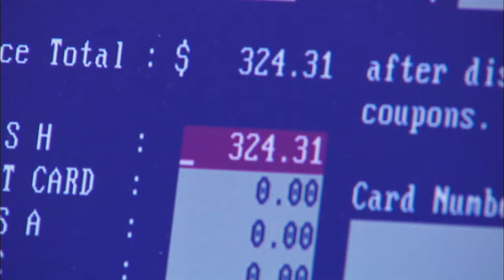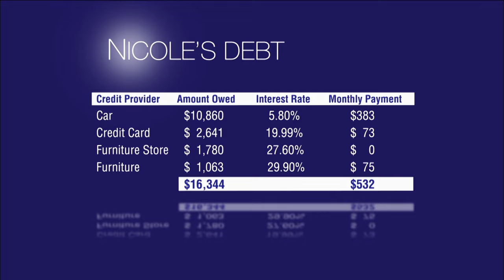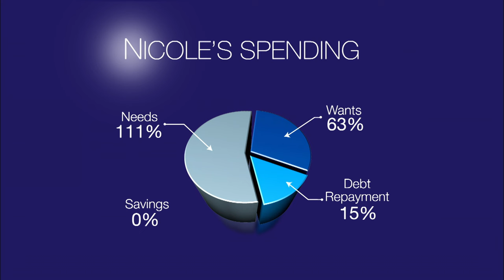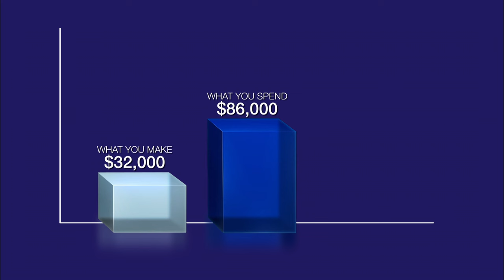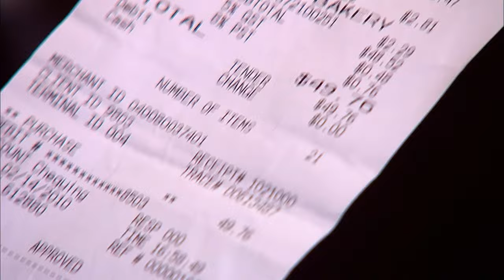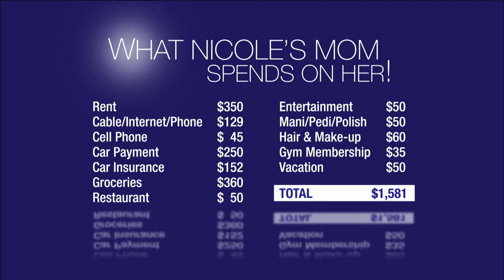Family Confronts Shopaholic Daughter - Prince$$ - 111 - Nicole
A 25-year-old woman who has let her own financial problems affect her loved ones is the focus. Behold the Princess. You know the type – living a fabulous life, while her debt accumulates, and family and friends foot the bills.  It’s time to grow up and get real.

Financial planner Gail Vaz-Oxlade tackles the newest generation of spoiled spenders. Over a four week period, Gail takes away these Princess’s credit cards, puts them on a cash diet and challenges them to start achieving goals. Using her no-nonsense tough talk, Gail confronts, cajoles and guides these spoiled Princesses as they transform into self-sufficient young women.